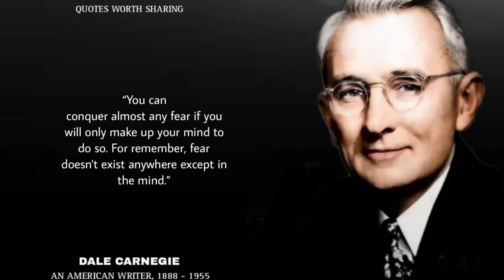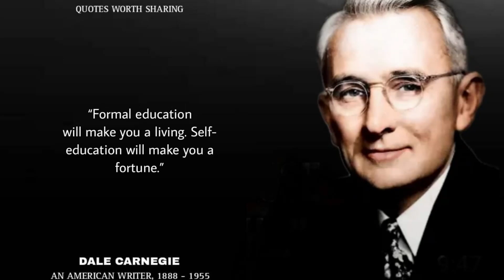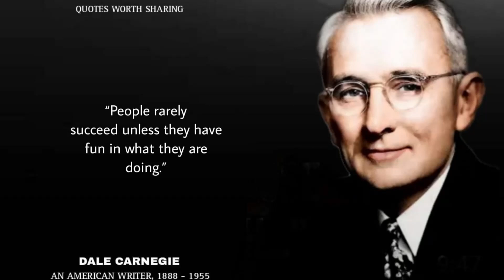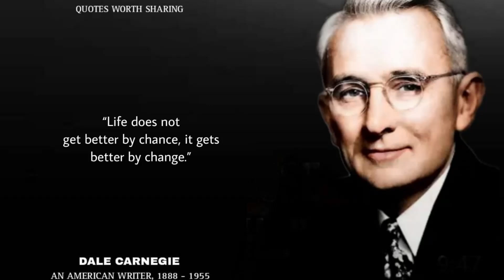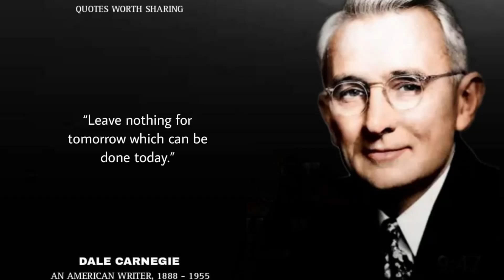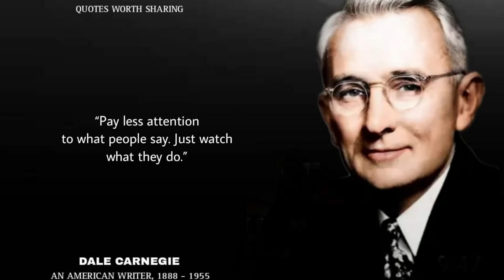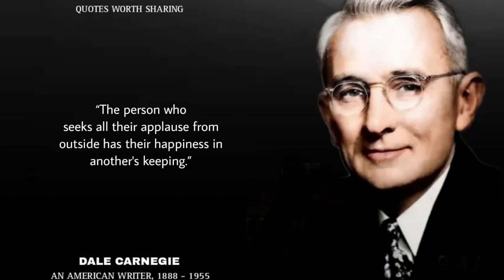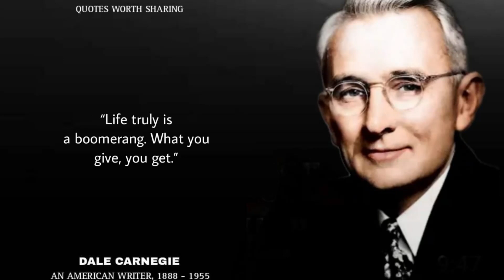DALE CARNEGIE'S QUOTES ARE TIMELESS WISDOM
I hope that you enjoyed watching this wonderful collection of Dale Carnegie quotes.
Dale Caranegie was a remarkable speaker and author who left a lasting impact on the world of personal development. His timeless wisdom and inspiring messages continue to inspire people all around the globe to pursue their dreams and achieve their full potential.

SUBSCIRBE FOR MORE CONTENT